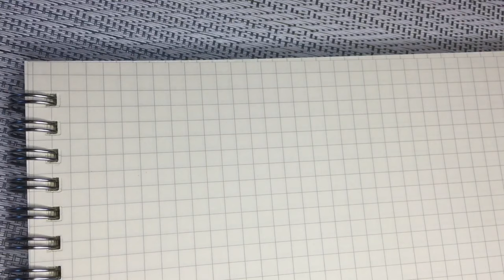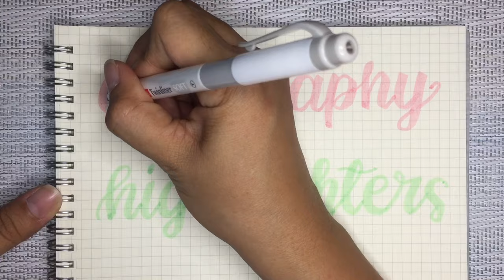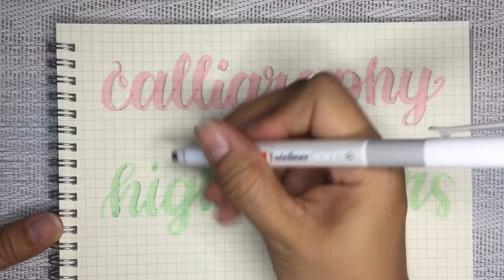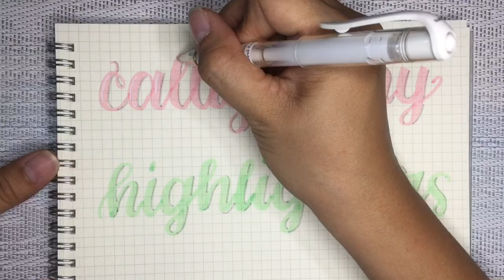CALLIGRAPHY USING HIGHLIGHTER/STABILO